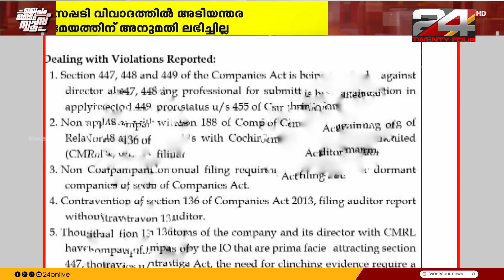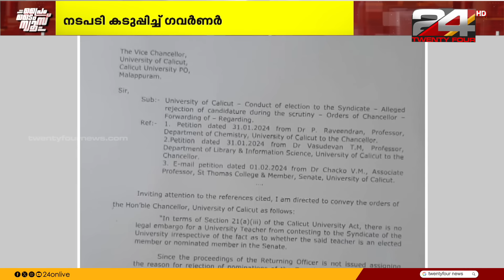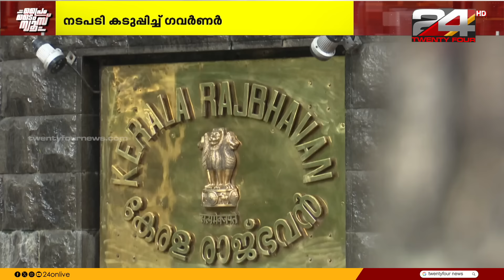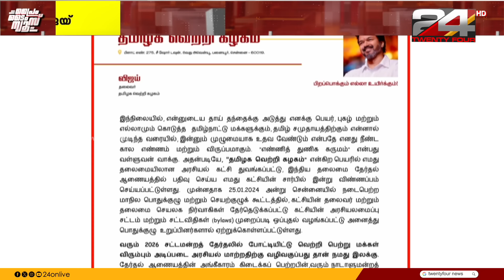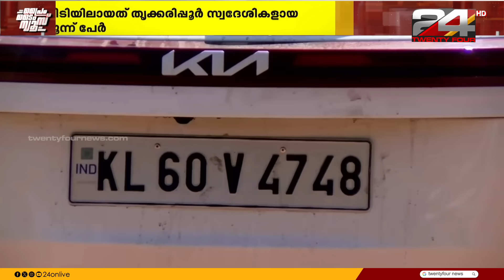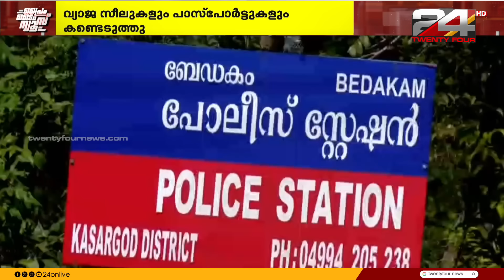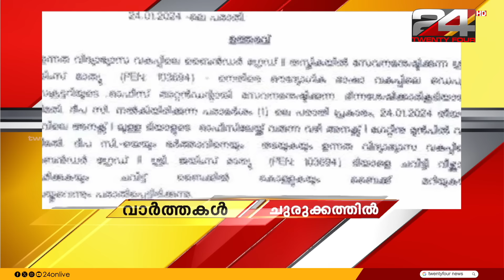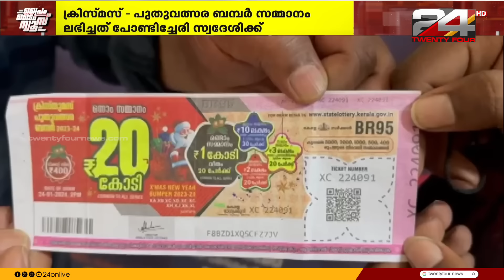PRIME TIME NEWS | 02 February 2024 | Tk Reejith | 24 News